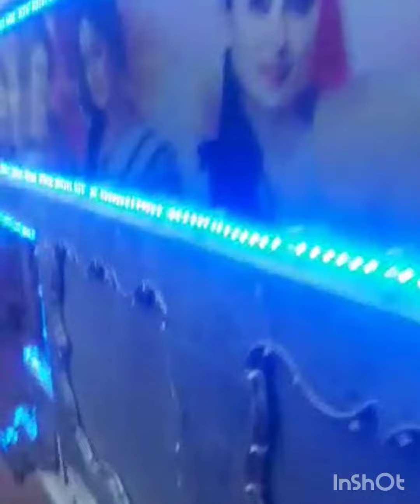।।थारी मारी रील बनवा हाई मारी जानूडी।।